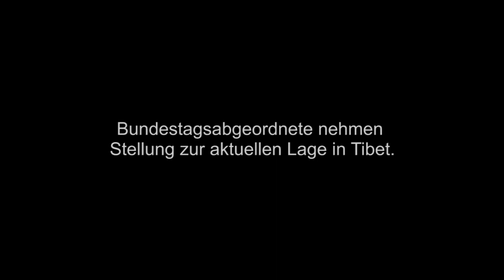Sabine Bätzing-Lichtenthäler (SPD) zur aktuellen Lage in Tibet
Sabine Bätzing-Lichtenthäler (MdB, SPD), Kovorsitzende des Tibet-Gesprächskreises im Deutschen Bundestag, nimmt Stellung zu den aktuellen Ereignissen in Tibet.